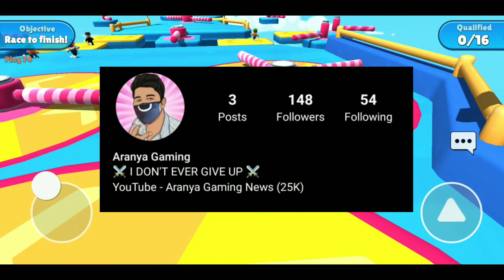Triggered Insaan Has Explained - Why It Was Saying MY LAST LIVE STREAM ?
Credit - @triggeredinsaan @liveinsaan @nischaymalhanshorts

Video Link :-

❤️❤️ My Instagram I'd - aranya_gaming